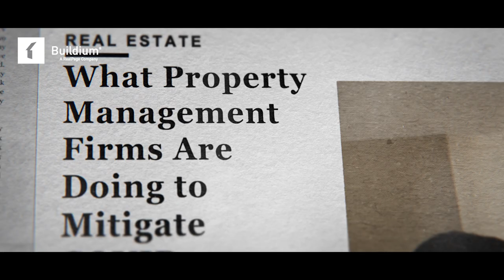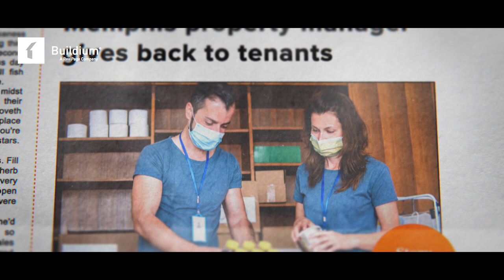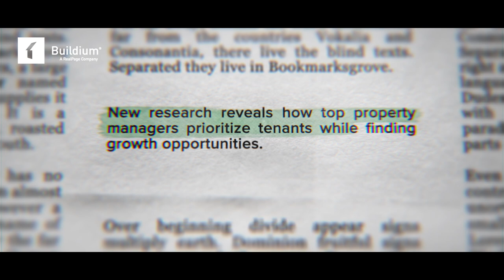Here's to you.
In the middle of a year like no other, property managers have sped up.

Here is to looking forward. To a year where you get to building on the lessons we learned from 2020 and use them to plan for more strategic growth.